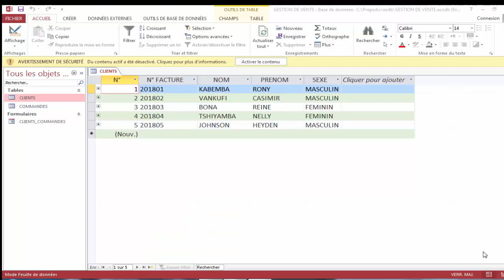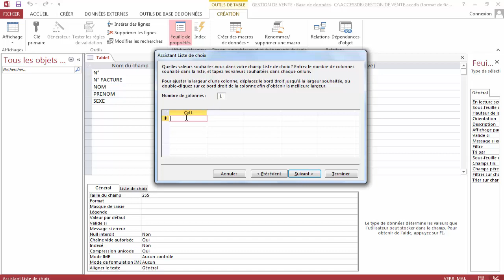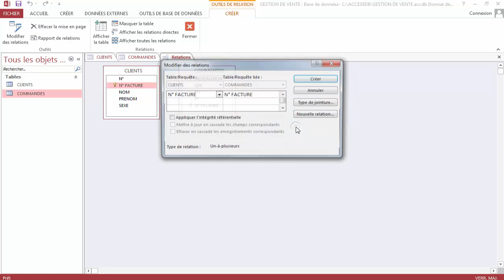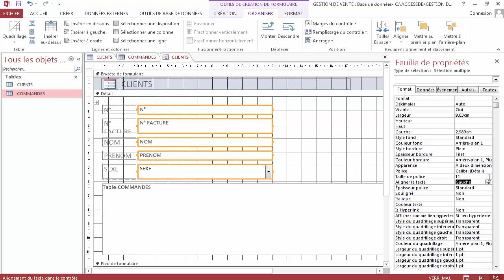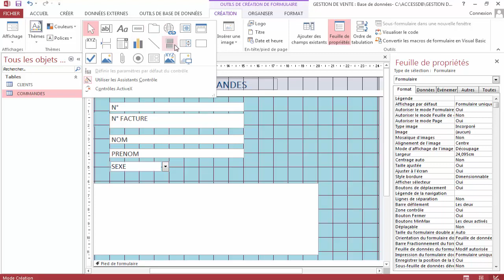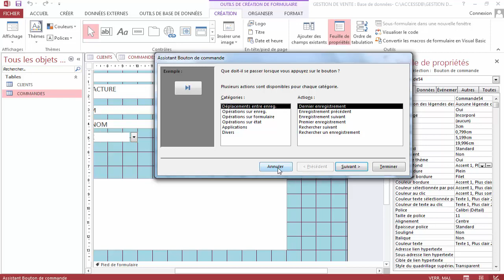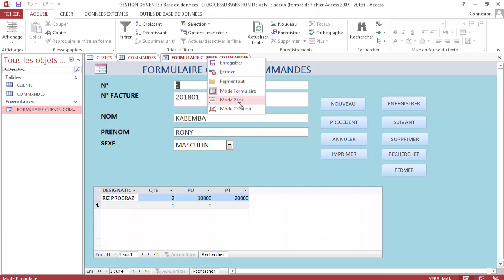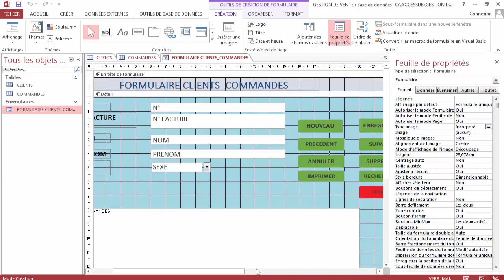Comment créer un Formulaire de saisie avec Access - Formation en ligne en exclusivité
Formation en ligne en exclusivité

Cette chaine a pour objectif de vous donner des formations de qualité en ligne, regardez, commentez, aimez et partagez.